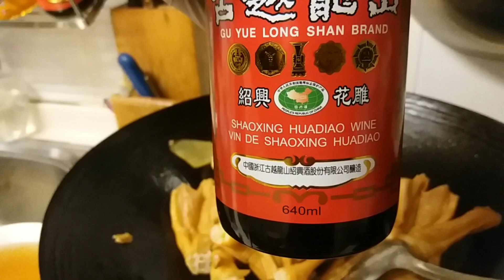HOW TO COOK TASTY DUCK FEET / DUCK FEET RECIPE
thank you guys for everything and to Mr. Pang who took this video as my camera man.